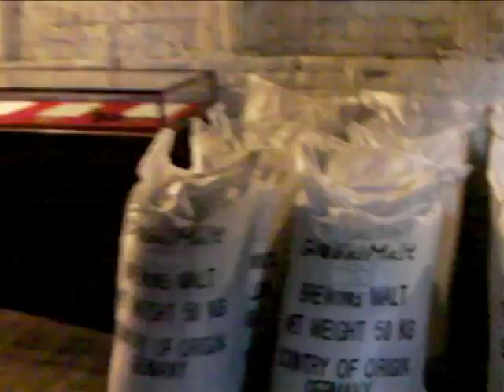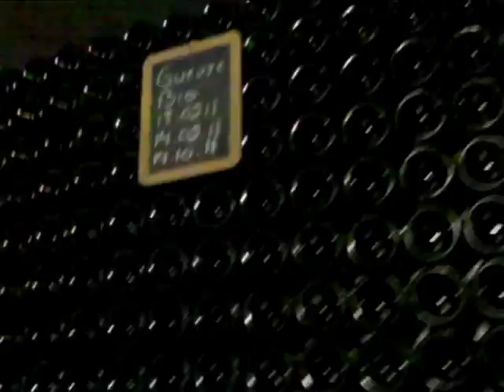Cantillon Brewery Visit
These are not desert beer brewers.  These are not just museum owners.  These are people fully committed to Lambic beer and Spider's webs.  Don't just take my word for it, go and see.  Ot's just behind the Gare du Midi.